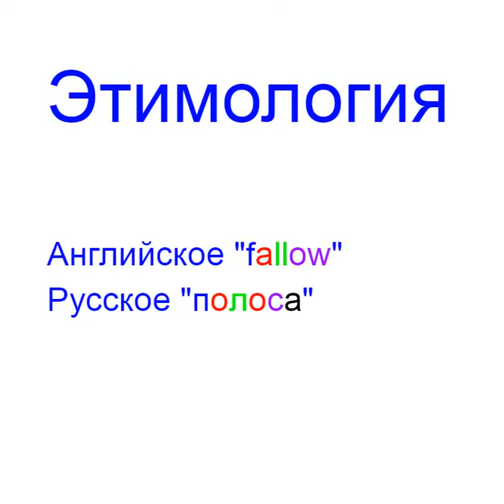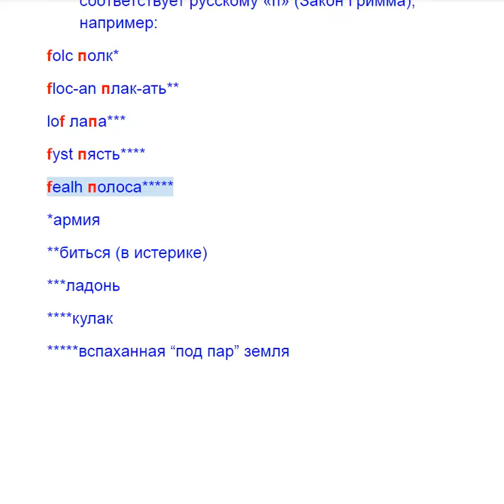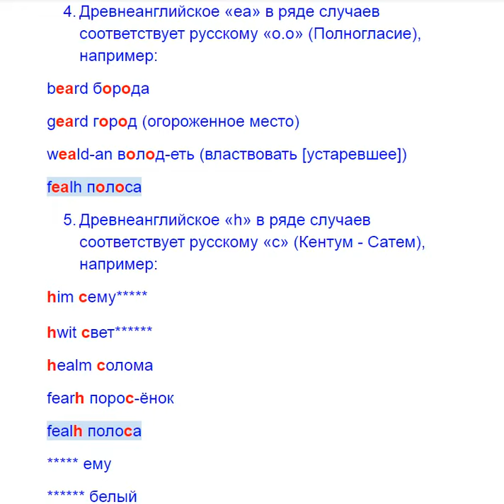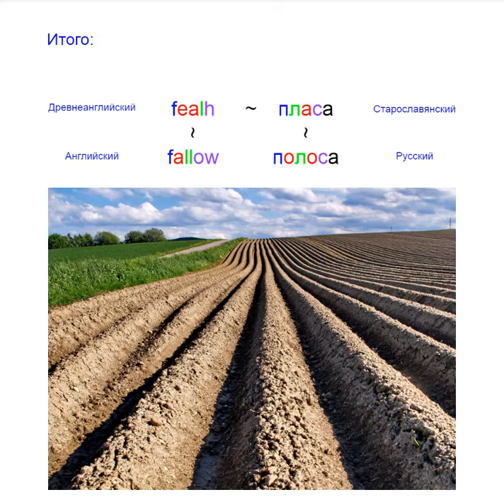fallow etymology полоса этимология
Etymology of the English word fallow and Russian полоса
Этимология русского слова полоса и английского fallow